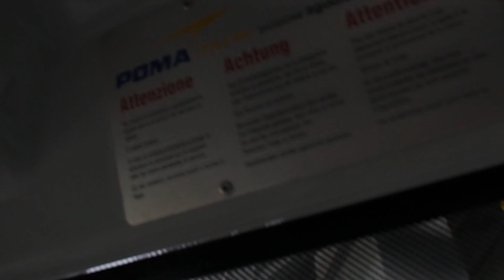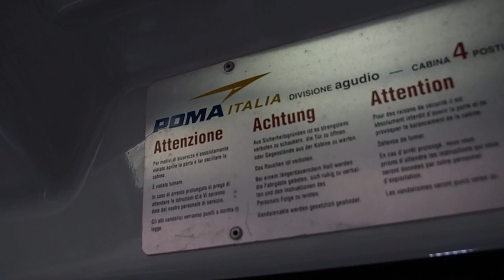Gondelbahn Monte Tamaro, Rivera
Talfahrt mit der Gondelbahn Monte Tamaro, Rivera/Schweiz. Erbaut 1972 von Marchisio. Letzte Anlage in der Schweiz mit dem italienischen Klemmensystem Carlevaro & Savio. Die Erschliessung des Skigebiets am Monte Tamaro erfolgte 1972 mit dem Bau der hier gezeigten Anlage, die 1994 von Agudio saniert und mit neuen bunten Vierergondeln von Poma Italia ausgestattet wurde. Gleichzeitig entstanden auf der Alpe Foppa zwei Bühler-Schlepplifte: An der Nordostflanke der Skilift Valleluna 1 und an der Nordwestflanke der Skilift Zottone, wo sich die schwierigste Piste des Skigebiets befand. 1973 erstellte Bühler zudem die knapp 1300 Meter lange Zweiersesselbahn, die von unterhalb der Alpgebäude bis auf eine Höhe von 1630 Metern auf den Grat oberhalb der heutigen Sommerrodelbahn führte. Von dort war bei guten Verhältnissen eine mittelschwere Skiabfahrt bis zur 1130 m.ü.M. gelegenen Mittelstation der Gondelbahn auf dem Piano di Mora möglich. Die Sesselbahn wurde 1995 renoviert, wobei sie 130 WSO-Sessel erhielt. Bereits 1977 enstanden mit dem WSO-Tellerschlepplift Valleluna 2, der etwas kürzer war als die rechts davon verlaufende Parallelanlage Valleluna 1, sowie einem Pony-Lift oberhalb des Bergrestaurants die letzten Liftanlagen. Aufgrund zunehmender Schneeknappheit und sinkender Frequenzen wurde der Skibetrieb auf der Alpe Foppa Ende der 90er-Jahre eingestellt und 2003 bis auf die Gondelbahn sämtliche Lifte abgebrochen. Seither herrscht hier nur noch Sommerbetrieb.

Gondola lift Monte Tamaro, Rivera/Switzerland. Built in 1972 by Marchisio.

Discesa a valle integrale con la cabinovia Monte Tamaro, Rivera/Svizzera. Cabinovia costruita nel 1972 da Marchisio.

Télécabine Monte Tamaro, Rivera/Suisse. Construit en 1972 par Marchisio.